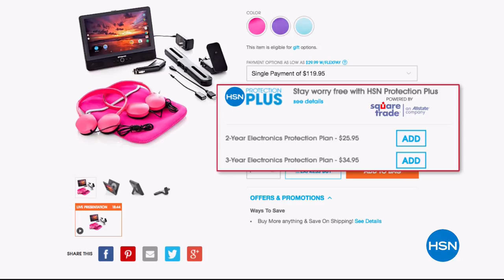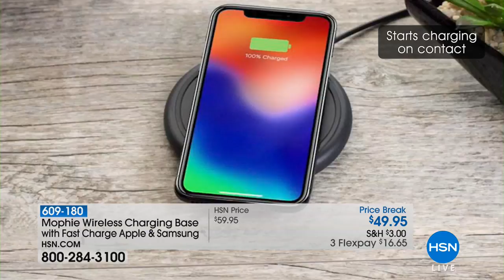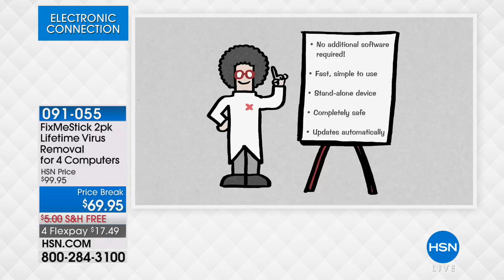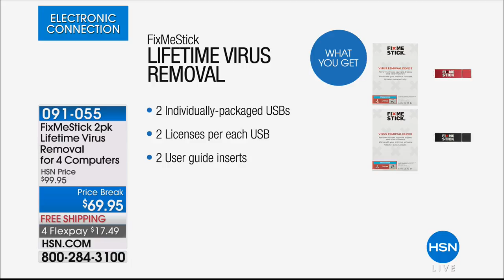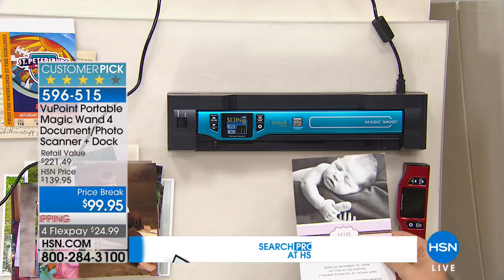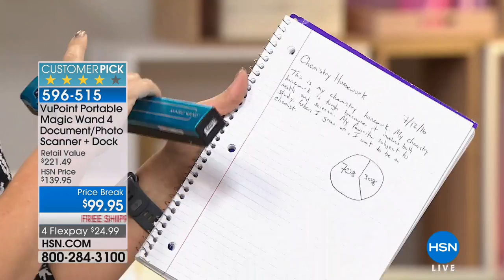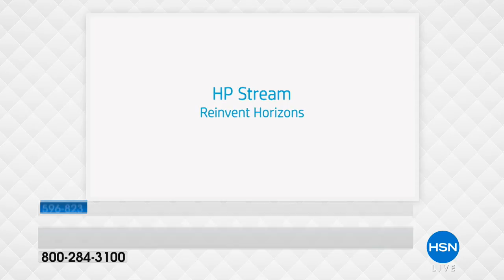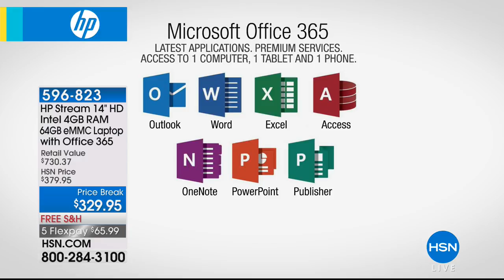HSN | Electronic Connection featuring HP 03.18.2018 - 08 AM